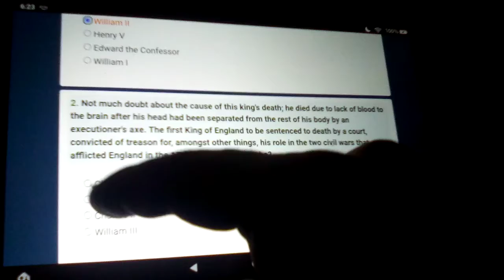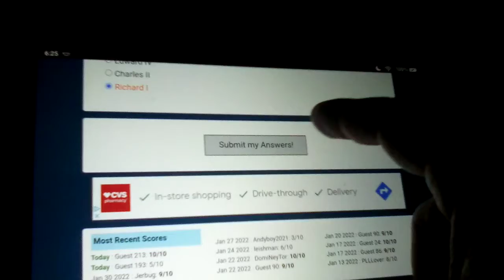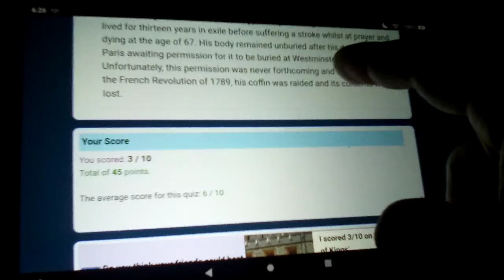Playing The Death Of Kings Trivia On FunTrivia